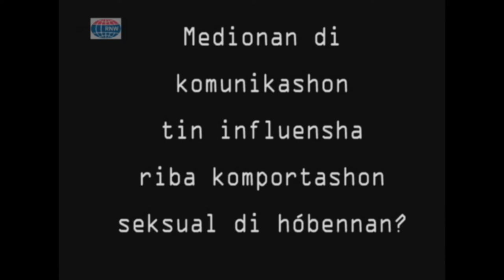sèks parotin bou di hobennan _ gwendell mercelina _ gerry-chocoberry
a videoclip about sex abuse among the youth in curaçao